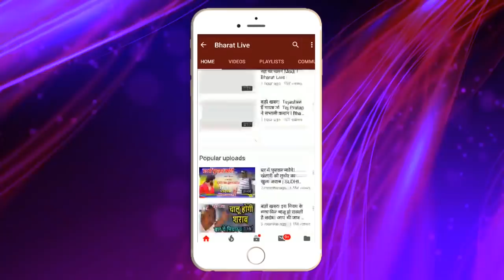भोरे भोर : भाजपा को सत्ता से बाहर करने का प्लान सक्सेस !